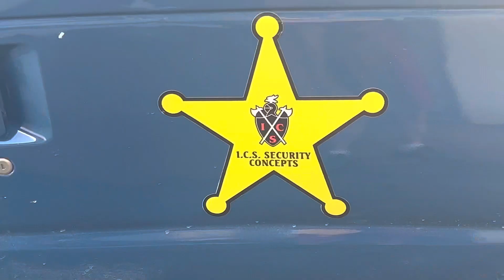Armed officers, Bahamas, Burger King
Bahamas, Nassau, Downtown, Explore